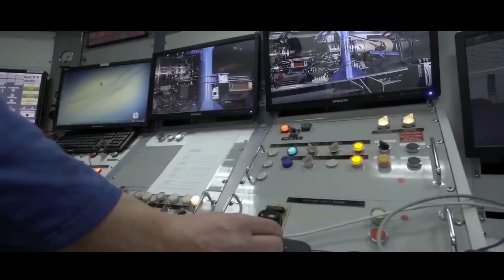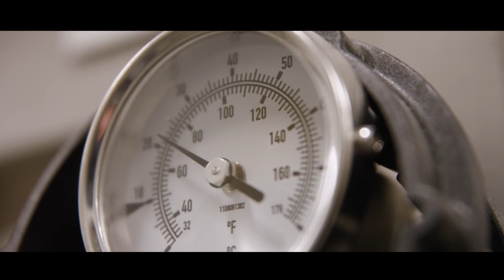HAL SAFRAN ENGINE DEAL FOR FUTURE FIGHTER AIRCRAFT || SNECMA ENGINE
HAL and French company SAFRAN has agreed to jointly develop next Generation Jet Engine
for Indian AMCA and TEDBF program with 100% technology transfer.

Language- English